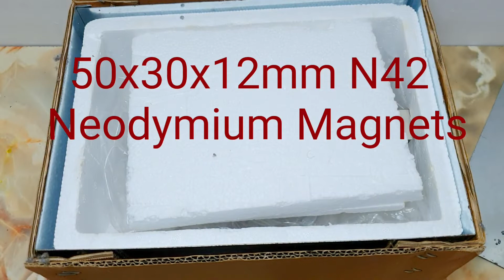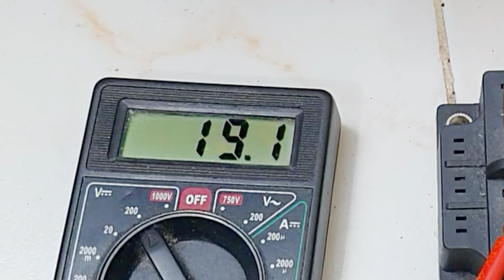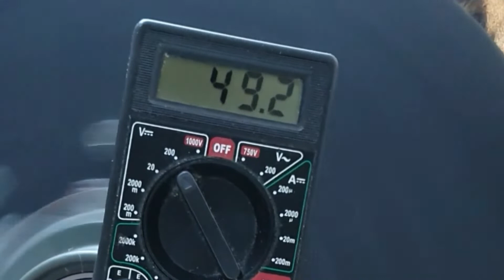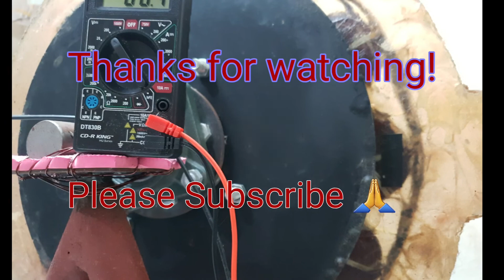DIY Pedal Powered Generator | Human Power | Renewable Energy | Sustainable | Philippines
DIY  Pedal Powered Generator

If you have questions regarding this video please do leave a message in the comment section and i'll try to answer it.

8 Pcs of #18 Copper Wire | 14 Meters
50X30X12 Neodymium Magnet -N42